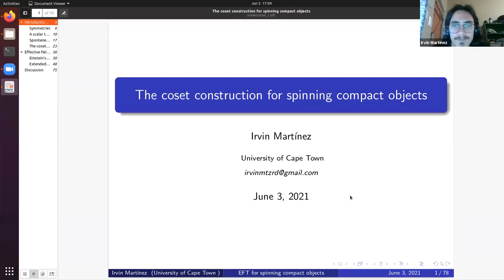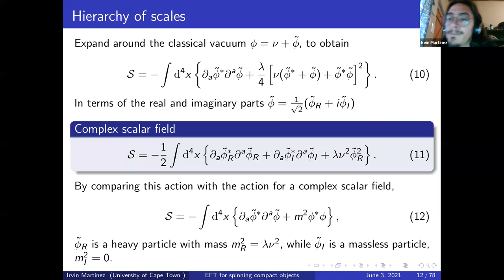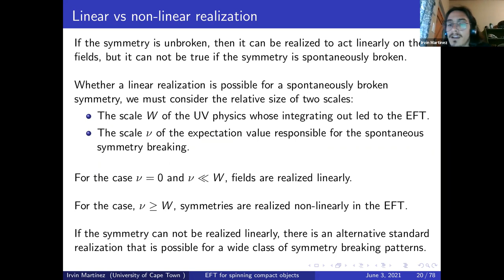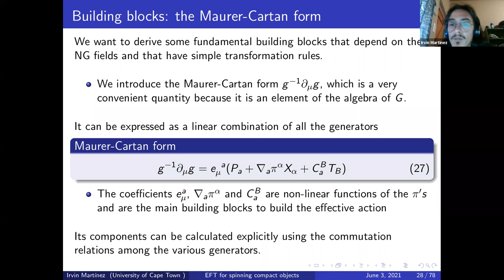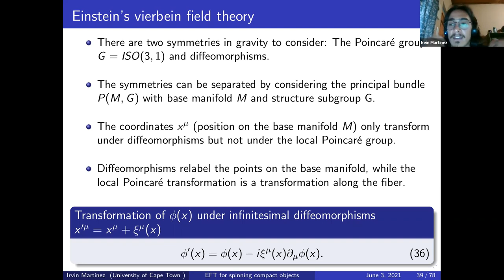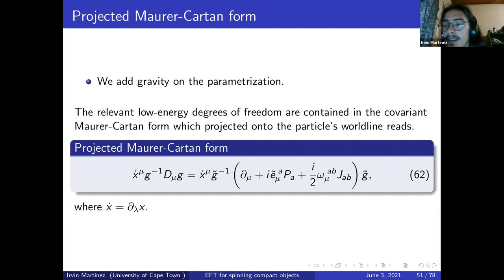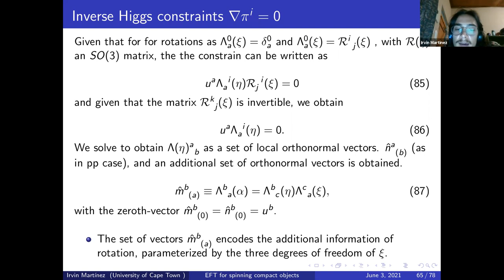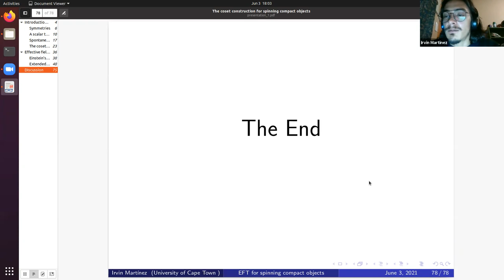QGASLAB Seminar: Irvin Martinez - The coset construction for compact spinning objects